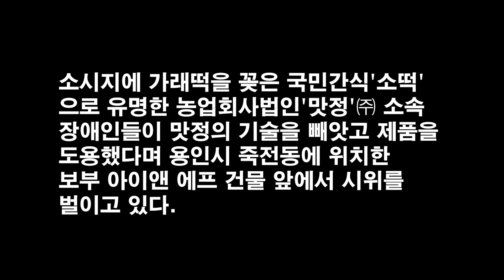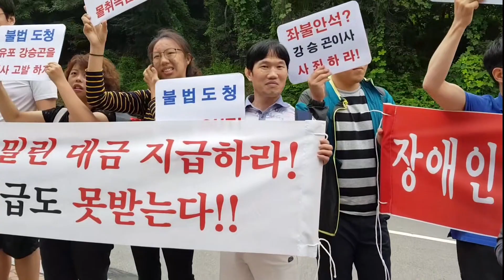화성 장애인들이 용인시 보부(BOBOO) 회사앞으로 간 이유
‘소떡’ 만드는 맛정㈜ 소속 장애인들 “기술 훔친 보부는 각성하라”

맛정 소속 장애인과 가족들, 3일 용인시 보부아이앤에프 앞서 항의 시위
“아들이 좋은 회사 취직해 행복했는데 이런 일 생겨 가슴 아파”

이날 장애인들은 ‘장애인 일자리 뺏는 보부아이앤에프 각성하라’ ‘장애인이 만들어 납품한 밀린 대금 지급하라’ ‘우리 장애인 추석에 월급도 못받는다’ ‘삼성반도체 납품 기업, 도덕성 검증하라’ ‘배부른 악질 보부, 장애인 배고프다’는 내용의 플래카드와 ‘우리는 일을 하고 싶다’ ‘장애인 일자리 뺏지 마라’ ‘장애인사업장 너무 힘듭니다. 도와주세요’ ‘표현 잘 못하는 우리들도 다 안다. 즉각 사죄하라’ 등의 피켓을 들고 보부아이앤에프를 향해 울분을 표현했다.